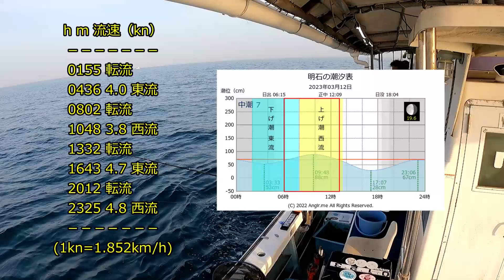【メバル】3月中潮回り（6日潮）今シーズン初 デカメバル期待のA級ポイントGB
昨年絶好調だったA級ポイントのひとつGBへ今シーズン初釣行。
魚探に群れは写っていますが、いつものように反応がよろしくありません。
誰かにメバル様のやる気スイッチを入れてもらいたいものです😅

和気あいあい！楽しい釣り船　明石で釣りなら「小松乗合船」

※高橋名人のブログ「明石海峡釣行備忘録」
明石海峡の船釣りを詳しく解説されていますので是非一度ご覧ください